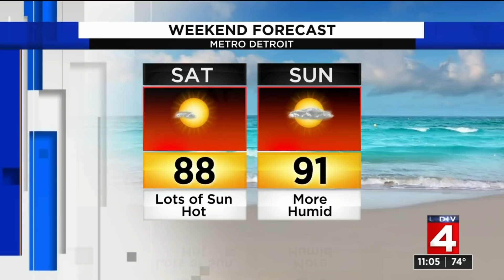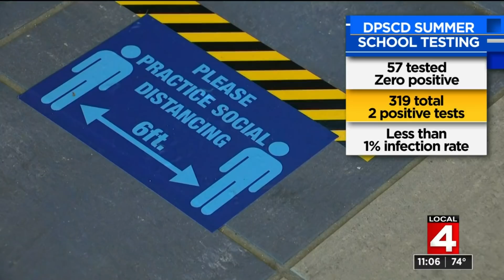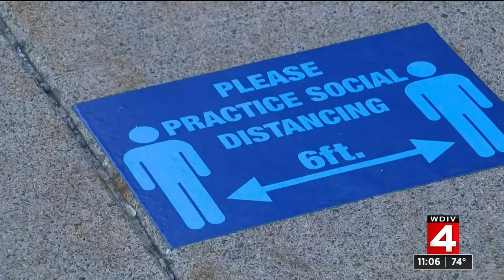Local 4 News at 11 -- July 24, 2020